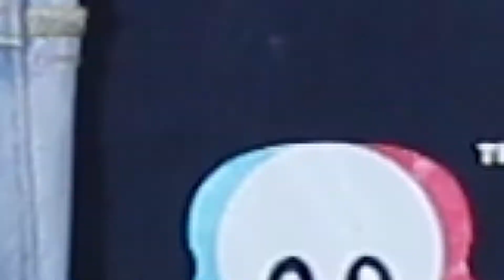यह कैसा जादू है | MAGIC SAND + VIM = ??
We tried to experiment with magic sand in different substances.

1) Magic Sand
2) Vim

To,
Attention: WhatWhyHow